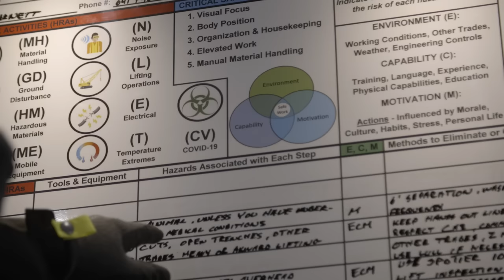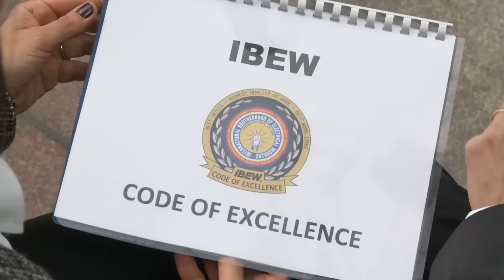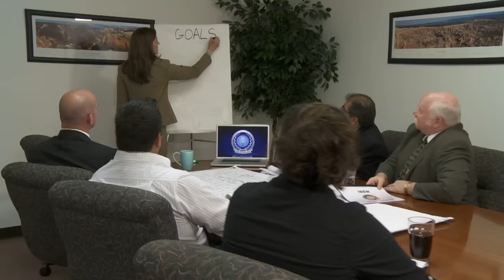Data Centers by the NECA/IBEW Powering America Team - We Got This! Episode 4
There is no turning back on our reliance on the communication age. From healthcare to high-tech, and everything in between, IT infrastructure and the data security that comes with it are at the core of how we all operate in our daily lives. The construction of new data centers that support our society was not something that could be put on pause during the pandemic, it is truly essential work. Today, we are taking a look at the crucial work the NECA/IBEW Powering America team have done together over the years to build and maintain data centers across the country. Our message to the owners and stakeholders in the data center and high-tech manufacturing sector looking to maximize their investment - We Got This!

Chapters:
00:00 - 00:33 - Intro
00:33 - 01:44 - DSM 09/10, Des Moines, IA
01:44 - 03:23 - Cyprus One, Sterling, VA
03:23 - 04:22 - DX1 Expansion, Portland, OR
04:23 - 04:36 - Outro